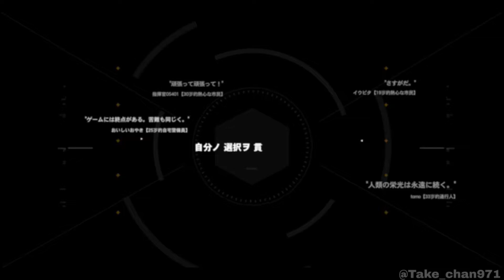【パニグレ × NieR:Automata】『BOSS：マキャヴェッリ「寄波の残響」』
漸くNieR：Automataのコラボ、何か凄く物足りない感。
武器切り替え空中攻撃がないからか、スマホゲームの限界を感じますね(´・ω・`)
なので、基本無料で良いのです。